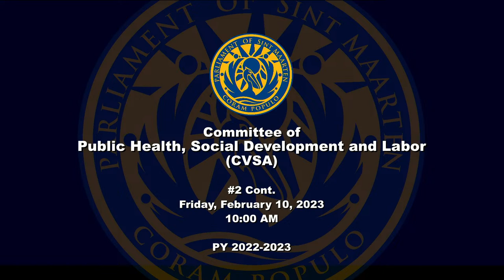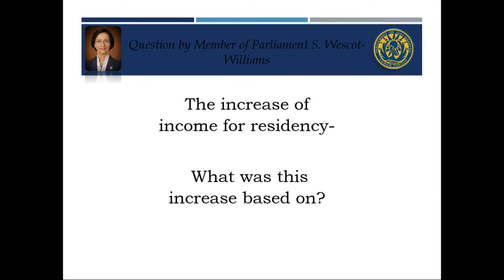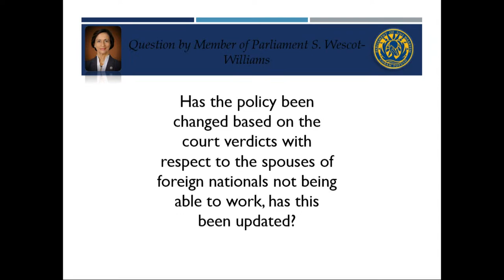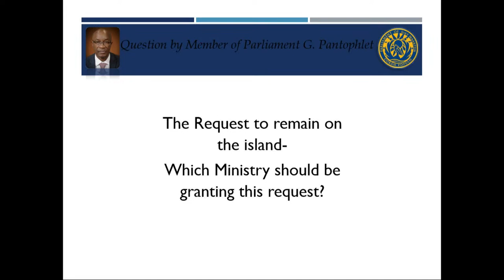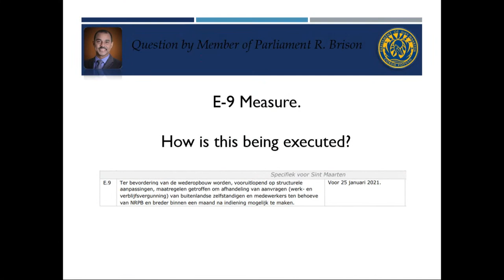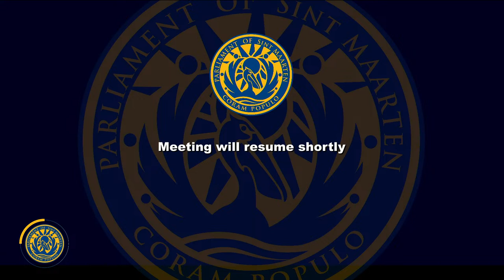Py22-23 CVSA Meeting #02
Discussion with the Minister of Justice and the Minister of Public Health, Social Development and Labor regarding immigration/residency and work permit policies (IS/648/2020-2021 dated May 10, 2021)

This meeting was requested by MP S.A. Wescot-Williams